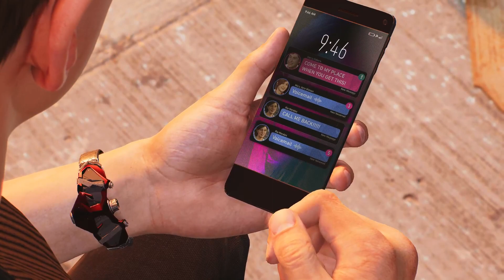Marvel Spider Man 2 part 6